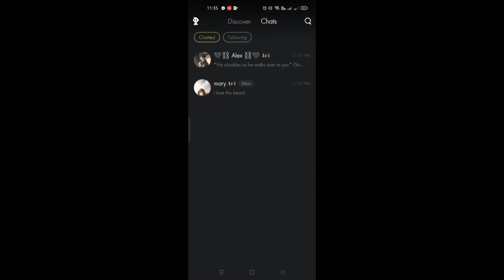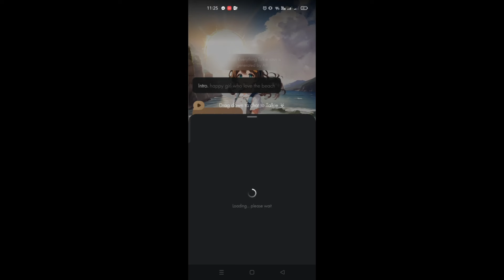How to Delete Chats or Character in Talkie Soulful Ai (Best Method)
Learn the best method to quickly and easily delete chats or characters in Talkie Soulful Ai. Keep your conversations clean and organized with this simple step-by-step tutorial. Say goodbye to cluttered chats and hello to a more efficient chatbot experience!